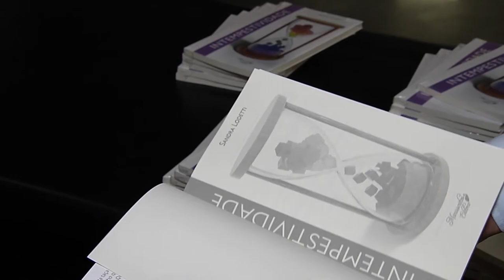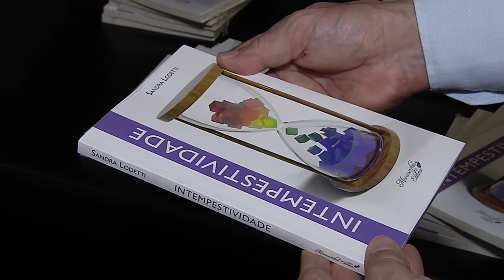É Notícia - Escritora Sandra Lodetti lança romance sobre a temática feminina - 09/03/22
Como parte da programação especial organizada pela Assembleia Legislativa para o mês da mulher, a Gerência Cultural promoveu o lançamento do livro “Intempestividade”, da escritora Sandra Lodetti, que aborda questões existenciais comuns entre mulheres na faixa etária dos 50 anos.